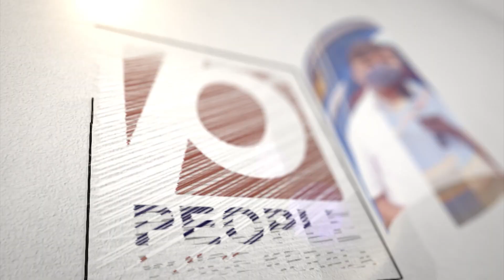പുതിയ പാർട്ടി രൂപികരിച്ചത് ബിജെപിക്ക് വൻ തലവേദന.. കോൺഗ്രസിൽ പൊട്ടിച്ചിരി.. | BJP | Congress